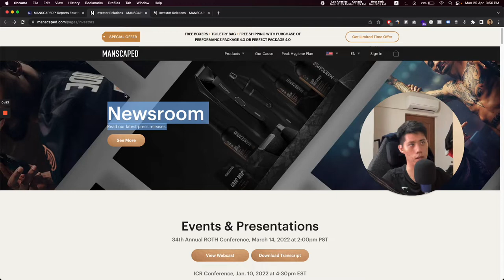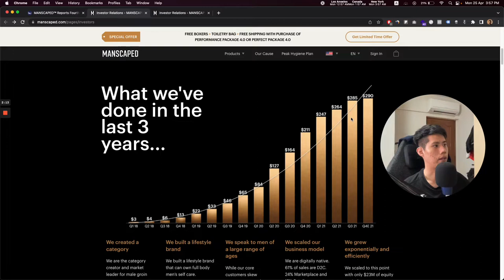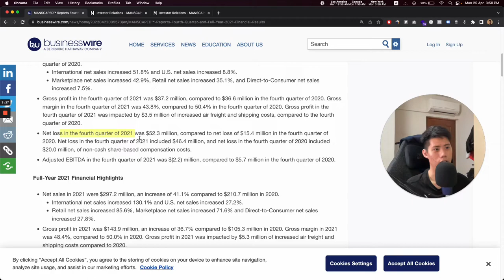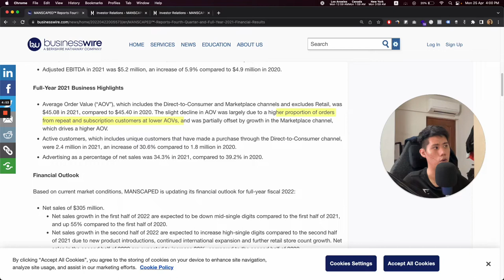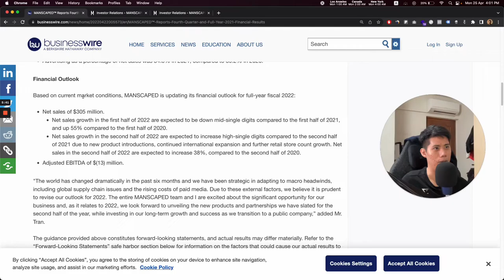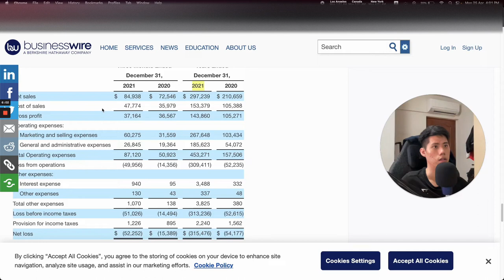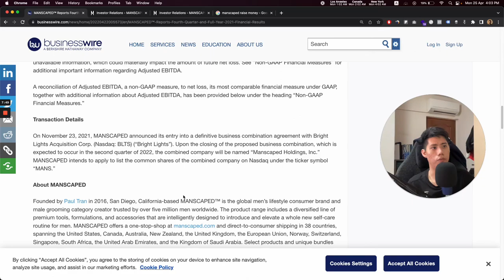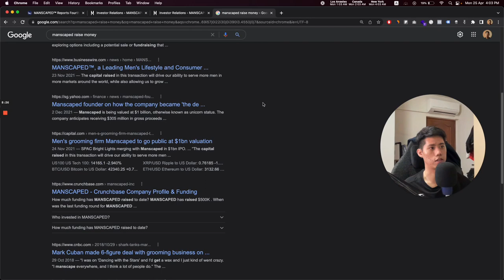eCom Company Goes Public: Let's Examine The Financials Together Manscaped DTC Brand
Equipment I use to film:
⌨️ My Keyboard
🎤 My Microphone
📷 My Camera
📸 My Lens
🔊 My On-Camera Mic